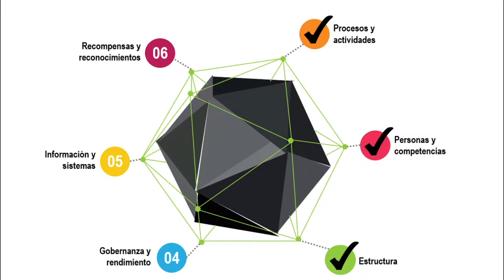Diseño de un Sistema de Gestión de Proyectos | Universidad de Monterrey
Diseño de un Sistema de Gestión de Proyectos

Proyecto de Evaluación Final de alumnos de Ingeniería en Gestión Empresarial:
Andrea Aguirre Aguilera
Anacristina Salinas Garza
Jessica Fernández Estrada